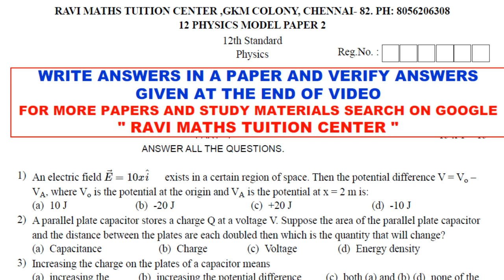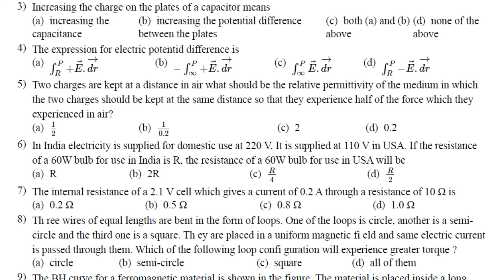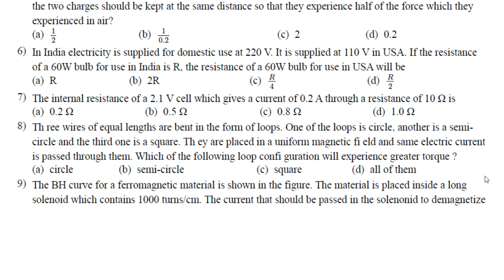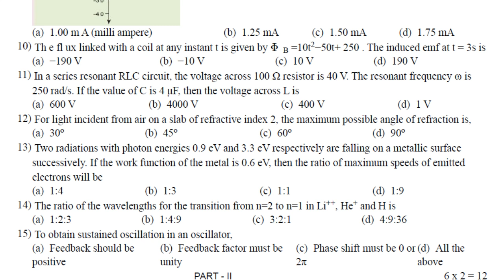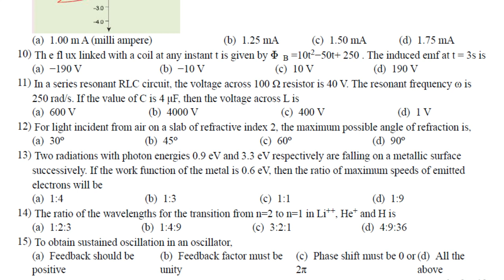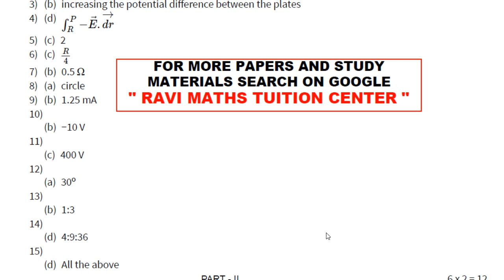12th PHYSICS1 MARKS TEST 2 WITH ANSWERS